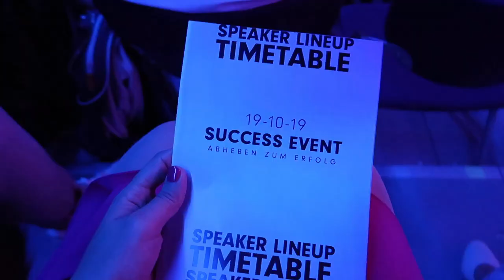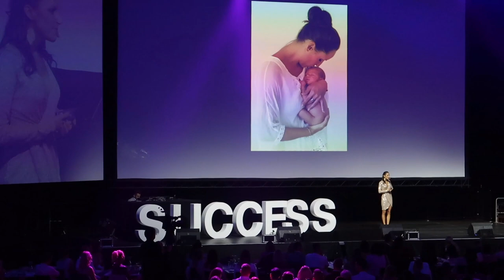Mama Auszeit – alleine in GRAZ | DIANA DIAMANTA